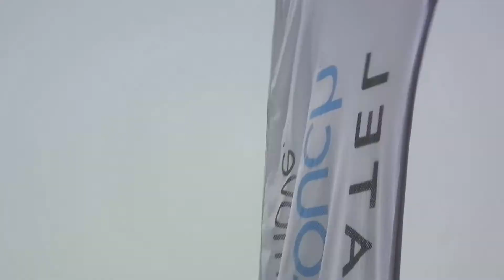Chile - Air Force General Dynamics (Fokker) F-16AM Fighting Falcon (401) 744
Fidae 2014